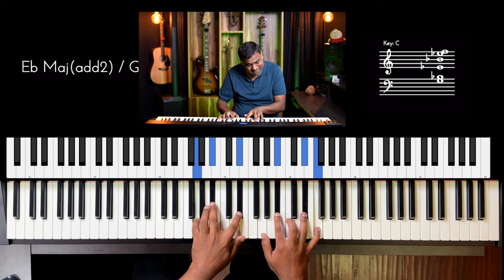Riff #3175 - Jason Zac